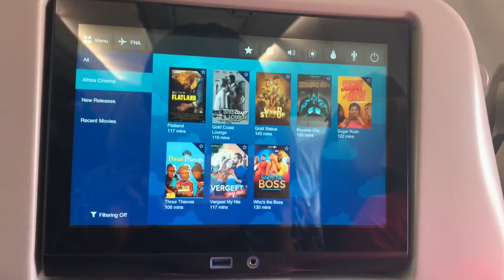Travelling To Freetown, Sierra Leone West Africa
Hello everyone! here is a short video of my trip to Freetown, Sierra Leone. Enjoy!🇸🇱🥰